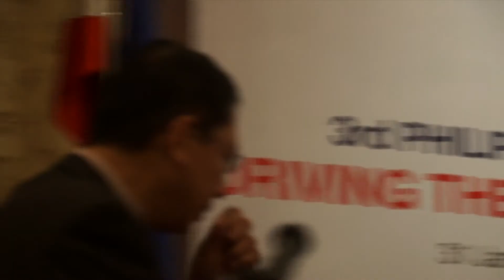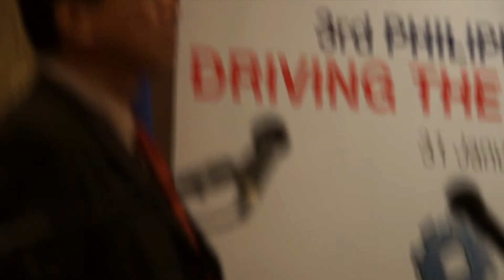Philippine Automotive Competitiveness Council, Inc. (part13)